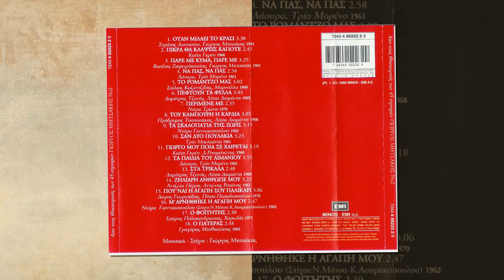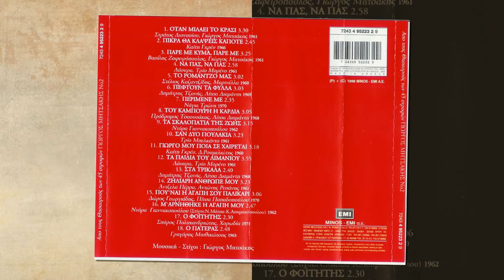ΚΑΙΤΗ ΓΚΡΕΥ ** ΠΙΚΡΑ ΘΑ ΚΛΑΨΕΙΣ ΚΑΠΟΤΕ **